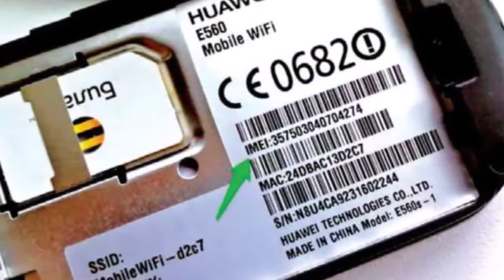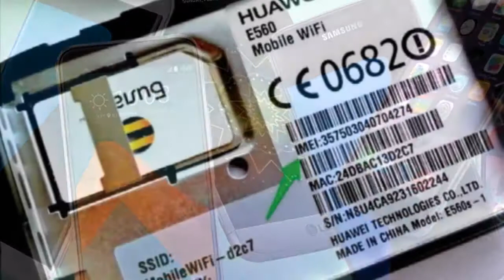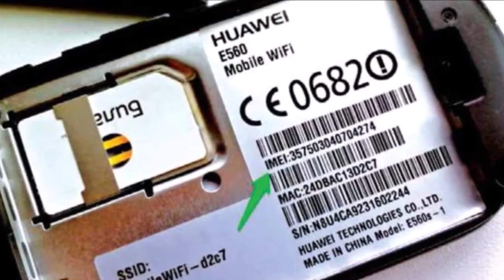सेकंड हैंड फोन खरीदने से पहले जरूर रखें इन 5 बातों का ध्यान, नहीं तो बाद में होगा पछतावा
आजकल हर किसी के लिए मोबाइल फोन रखना बहुत जरूरी हो गया है, क्योंकि मोबाइल की मदद से हम दूसरे राज्य या देश में बैठे  अपने रिश्तेदारों से किसी भी समय बात कर सकते हैं. वहीं मोबाइल फोन की मदद से हम कुछ कामों को चुटकियों में कर लेते है. आजकल ज्यादातर चीज़ें ऑनलाइन हो गई है जैसे बिजली का बिल भरना हो, ऑनलाइन कोई चीज लेनी हो, ट्रेन या हवाई जहाज की टिकट बुक करनी हो. ये सब काम हम घर बैठकर कभी भी कर सकते हैं. बहुत से लोग इसलिए लेटेस्ट फोन खरीदते हैं ताकि उन्हें इन कामों को करने में कोई मुश्किल ना हो.

कुछ लोग महंगे-महंगे फोन खरीदते हैं वहीं जिन लोगों के पास पैसों की कमी होती है वो सेकंड हैंड यानि यूज़्ड फोन खरीदते हैं.  यदि आप कुछ बातों को ध्यान में ना रखकर सेकंड हैंड फोन खरीदते हैं तो ये आपके लिए घाटे का सौदा हो सकता है . आज हम आपको बताने जा रहे है कि सेकंड हैंड फोन खरीदने से पहले आपको किन-किन बातों का ध्यान रखना चाहिए.

भविष्य में इस फोन की वजह से आपको पैसे खर्च करने पड़ सकते हैं. शायद आपको ना पता हो कि किसी भी गैजेट का एक तय समय होता है वो तभी तक सही से काम करता है उसके बाद गैजेट खराब हो जाता है.

जरूर करें फोन की जांच
आप जिस फोन को खरीदने जा रहे है उसकी अच्छी तरह से जांच कर लें. फोन कहीं से टूटा तो नहीं हैं? फोन का टच और बटन ठीक ढंग से काम कर रहा है या नहीं? इसके अलावा फोन के कैमरे की भी अच्छी तरह से जांच कर लें. फोन के साथ मिलने वाली एक्सेसरीज जैसे डाटा केबल, चार्जिंग केबल, ईयरफोन असली है नकली तो नहीं?

फोन कहीं चोरी का तो नहीं?
सेकंड हैंड फोन खरीदने वाले व्यक्ति के मन में ये डर बना रहता है कि कहीं उसके द्वारा खरीदा गया फोन चोरी का तो नहीं हैं? इसलिए सेकंड हैंड फोन खरीदने से पहले फोन के मालिक से फोन का असली बिल जरूर मांगे और अगर वो बिल देने में आनाकानी करे तो फोन को ना खरीदे. यदि आपके मन में ये दुविधा है कि आपके द्वारा खरीदा गया फोन चोरी का है तो इसके लिए *#06# को डायल करके IMEI नंबर चेक कर ले.

अगर ऑनलाइन खरीद रहे हैं फोन
अगर आप ऑनलाइन सेकंड हैंड फोन खरीद रहे है तो रिटर्न पॉलिसी की जानकारी जरूर जान लें, ताकि अगर आपका फोन जल्दी खराब हो जाए तो आप उस फोन को वापिस कर सकें.  इसके साथ ही ऑनलाइन साइट से फोन लेते समय पैसे का भुगतान सिक्योर ढंग से करें. ऐसा करने से आपको ये फायदा मिलेगा कि जब आप खबर फोन को वापस लौटाएंगे तो आपको पैसे वापस मिल जाएंगे.

फोन की वारंटी
आप जिस भी व्यक्ति से सेकंड हैंड फोन खरीद रहे है उससे फोन की कुछ समय की वारंटी मांग लें.